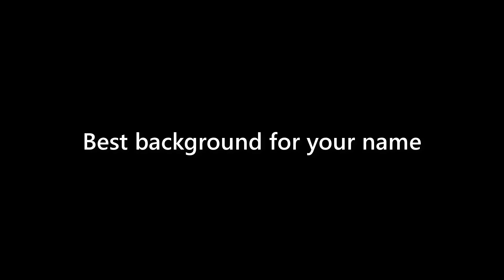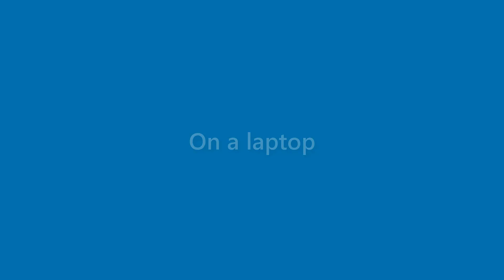Gerard Miranda - appearance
Name Look - Gerard Miranda - appearance. In this video we present "Gerard Miranda" name look and feel in various scenarios.
This video will cover:
How does "Gerard Miranda" look as a personal letterhead?
How does "Gerard Miranda" look on a business card?
How does "Gerard Miranda" look on a computer/laptop screen?
How does "Gerard Miranda" look with different background colors?
How does "Gerard Miranda" look with various fonts?